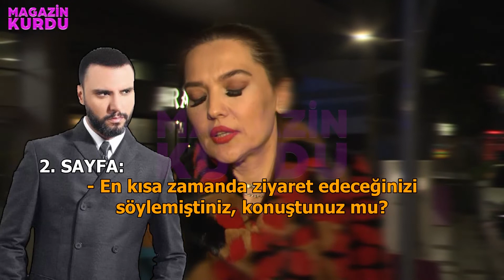Demet Akalın'a Mekan Çıkışı Hediye Sorusu